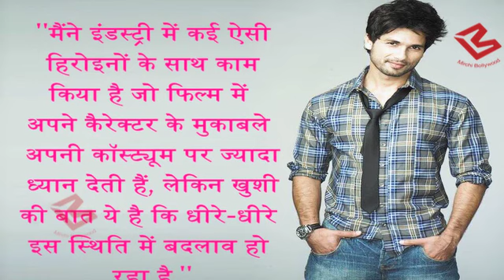Neha के साथ मिलकर Shahid ने की Sonam की Insult, कहा Fashion से ज्यादा Books पढ़नी चाहिए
Shahid Kapoor along with wife Mira Rajput recently attended Neha Dhupia’s popular chat show, ‘BFFs with Vogue.’ The couple made some candid revelations about their personal life. Dhupia could continuously be seen as putting Shahid Kapoor in a spot by asking him controversial questions.